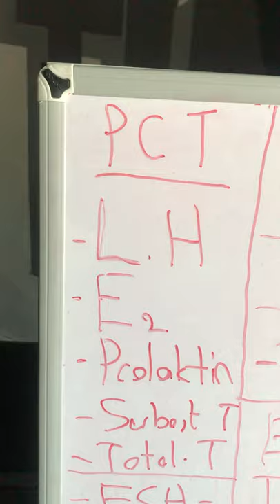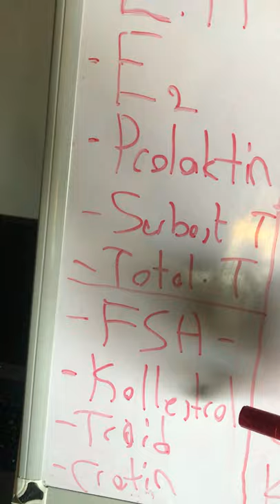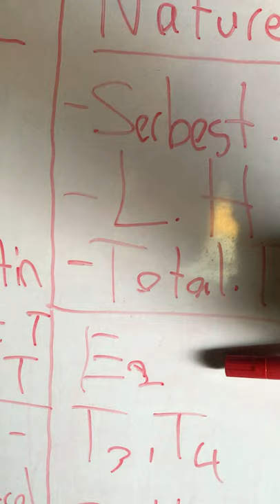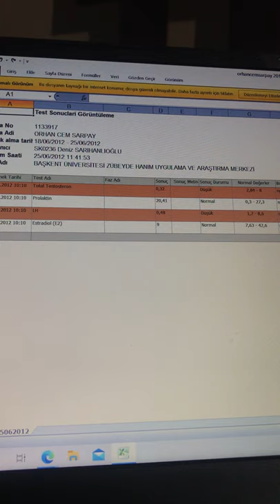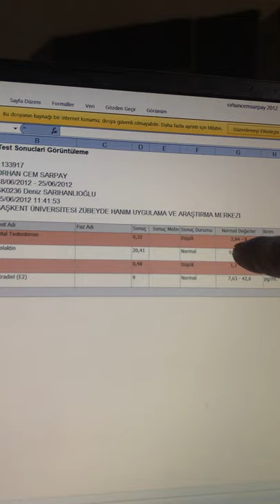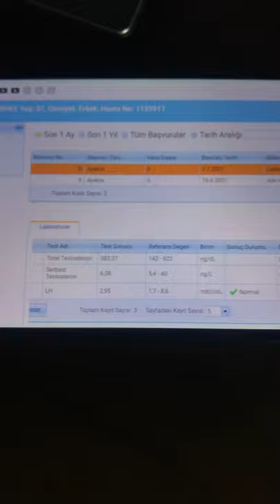Kür sonrası kan değerleri nasıl bakılır! Naturel sporcular ve ilaç alanlar için kan değerleri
Sporcuların kan verirken hangi değerlere bakacaklarını anlatan ve çıkan değerler hakkında bir fikirleri olması için kısa yorumlar içeren bir video ! İyi seyirler